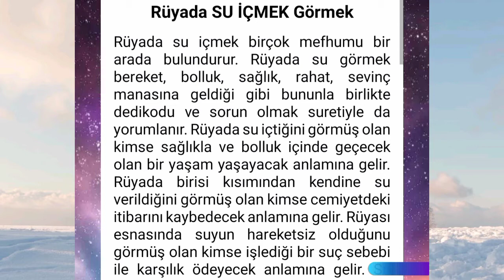rüyada su içmek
rüyada  ..içmek